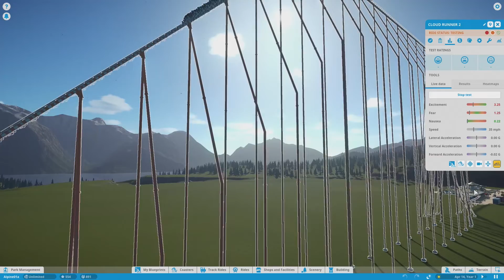Planet Coaster - Sim Carnage - Ep. 1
Warning:
If you find VOSH (Violence On Sim Humans) offensive or objectionable, or you are some little kid, please do not watch this video.

Here's my first attempt at coaster carnage - enjoy!

Don't worry, none of the sims in this video were actually hurt. After being smacked, they just stood up and cheered...they must be krrrr-aaazy!